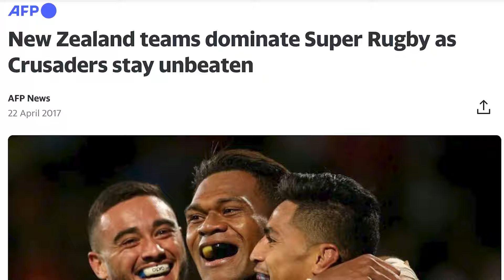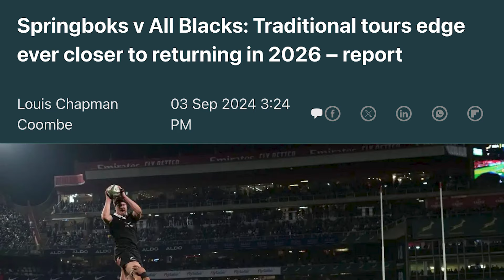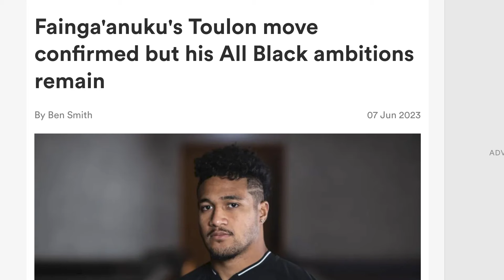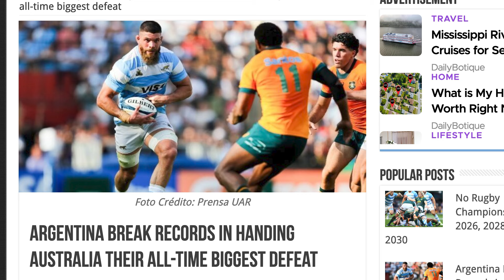How Australian Rugby's Decline Has Hurt the All Blacks (And What Needs to Change)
As a long-time All Blacks supporter, it's hard to admit, but the recent dominance over Australia might actually be holding us back. In this video, I reflect on how the decline of Australian rugby has affected the All Blacks, why the loss of South Africa from Super Rugby is a major problem, and what needs to change for New Zealand to remain at the top. From potential solutions like a bi-annual series against the Springboks to a hopeful return of the Argentine Jaguares, I break down how these changes could help the All Blacks regain their edge. Could the Wallabies still shock us and reclaim the Bledisloe Cup this year? Let's dive in.